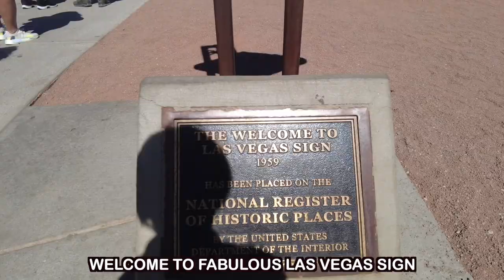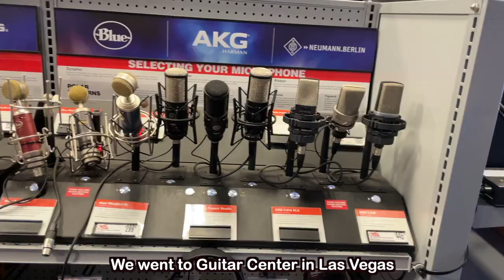Five days in Las Vegas / YOYOKA's Vlog - American Journey - #003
Vlog